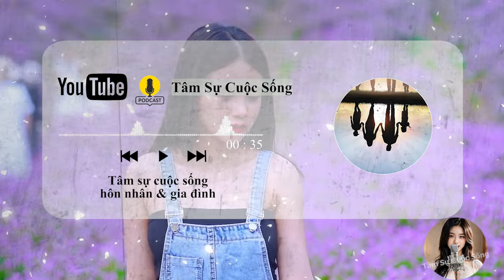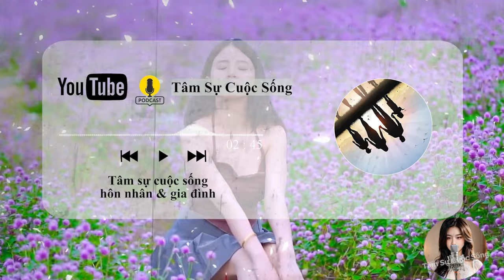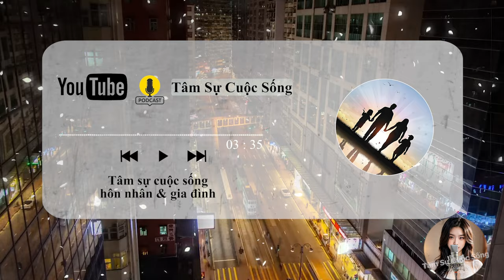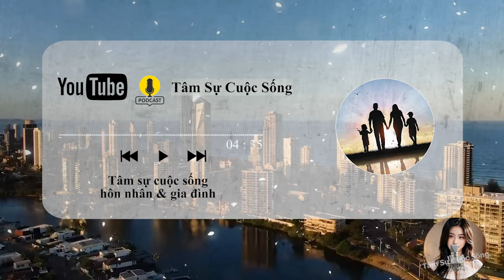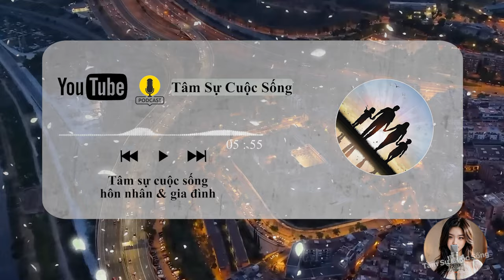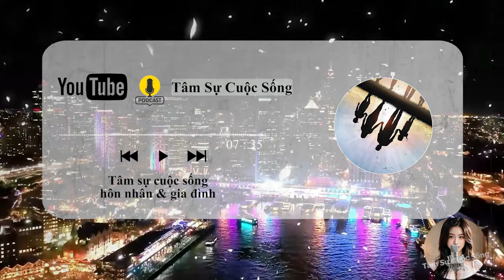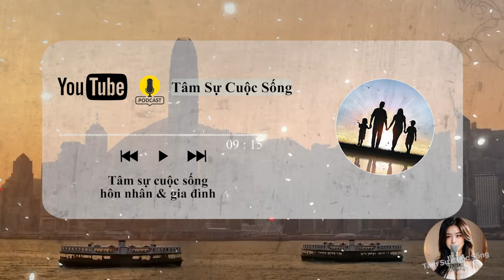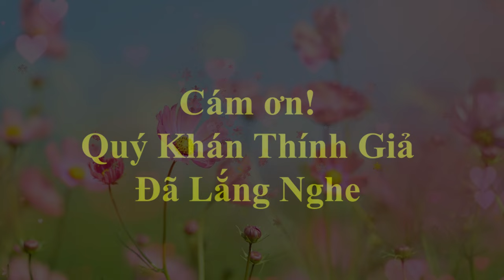🔥 Phụ nữ Q.HỆ xong mà có dấu hiệu này tức là vẫn RẤT THÈM làm thêm nháy nữa | Tâm Sự Thầm Kín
🎦 Lịch Phát Sóng Kênh hàng ngày:
- Sáng: 10h30